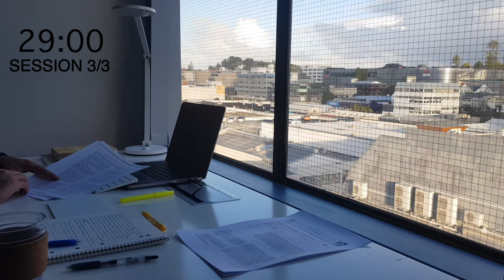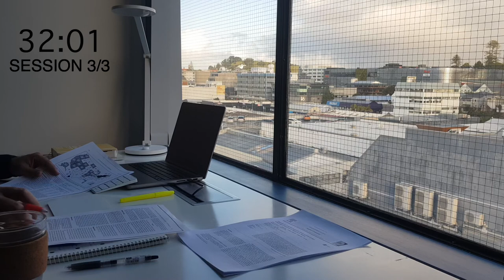3 HOUR STUDY WITH ME | Background noise, 10-min break, No Music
Study with me in Auckland, New Zealand.

Study method: 50 minutes focus | 10 minutes break. Alarm will go off at the end of each 50 minute focus and 10 minute break periods.

Sometimes you just need company whilst studying to get you through. Join me as I get through my PhD!

Please let me know what type of video you find most helpful and what you would like changed!